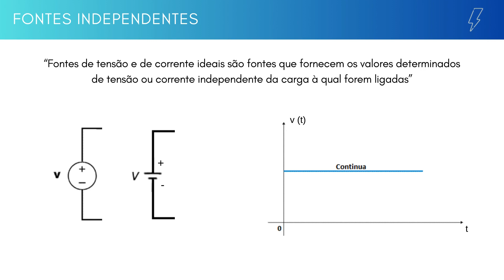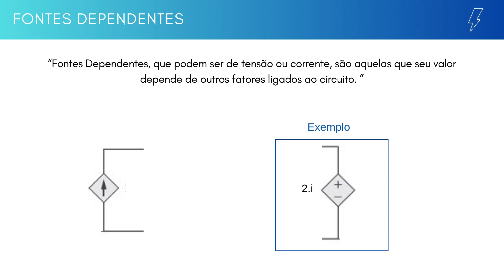#17 - Entendendo Circuitos Elétricos: Fontes Dependentes e Independentes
Olá, pessoal! É um prazer tê-los aqui para mais uma aula sobre circuitos elétricos. Não se esqueça de deixar o seu like para mostrar seu apoio desde o início!

No vídeo de hoje, vamos aprender sobre as fontes de energia em circuitos elétricos. Entenderemos as diferenças entre fontes dependentes e independentes, explorando como cada uma contribui no circuito.

Vou guiar vocês através de exemplos práticos para ilustrar o papel fundamental dessas fontes na análise de circuitos. Se surgirem dúvidas, deixem nos comentários. Estou aqui para ajudar!

Descubra como as fontes dependentes respondem às variáveis do circuito, enquanto as fontes independentes mantêm uma taxa constante. Essa compreensão é crucial para resolver problemas complexos de circuitos elétricos.

Ficou curioso? Então, continue assistindo e vamos desvendar os segredos por trás das fontes dependentes e independentes.

Estamos apenas começando a explorar o vasto universo dos circuitos elétricos. Juntos, vamos aprofundar nosso conhecimento nessa emocionante jornada de aprendizado!

Gostaria de usar os seus conhecimentos para se tornar um professor que faz a diferença de fato na vida de seus alunos? Eu preparei um passo a passo completo que vai te ajudar a usar os seus conhecimentos para fazer a diferença, gerar impacto e ser um professor de destaque. Clique no link abaixo e venha fazer parte desse grupo seleto de professores.